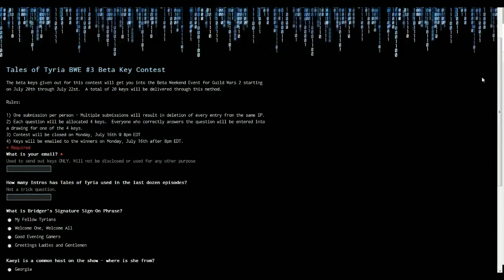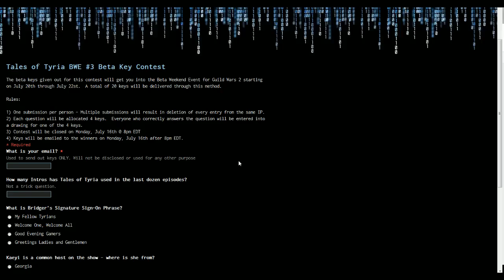Tales of Tyria Beta Key Contest for Guild Wars 2 BWE #3